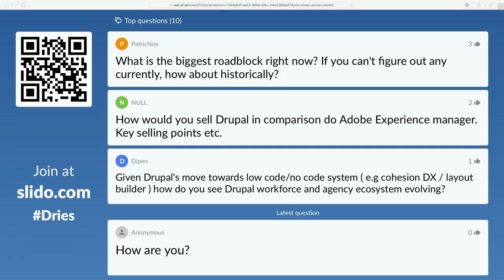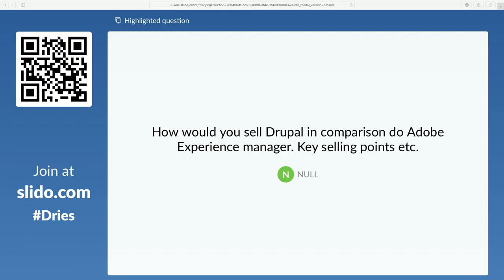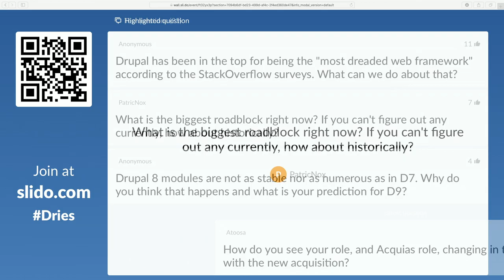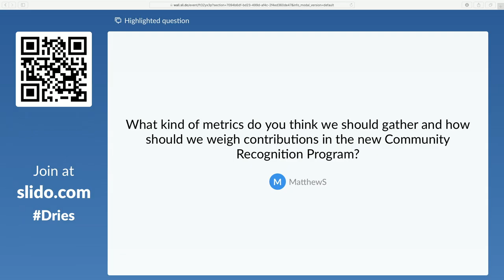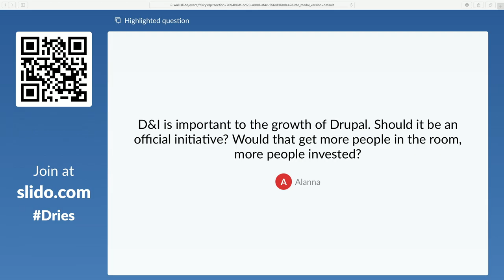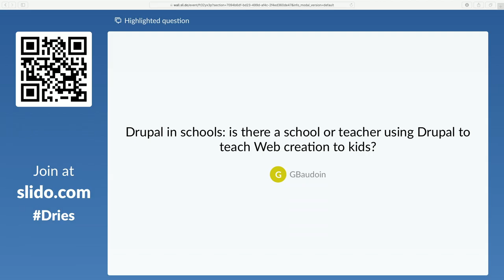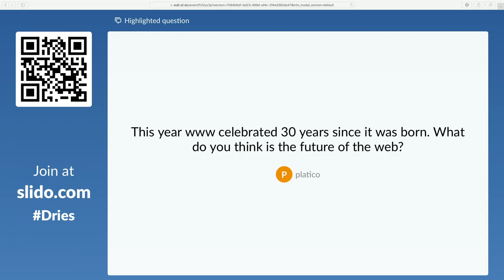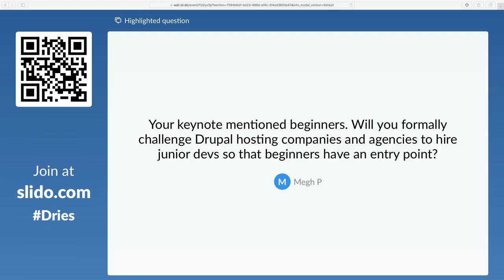DrupalCon Amsterdam 2019: Dries Q&A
Rachel Lawson, Dries Buytaert

Often one of the most interesting few minutes of DrupalCon, the Dries Q&A gives any attendee the opportunity to ask Dries Buyteart, Project Founder, questions directly.

and enter the code "dries". Don't forget to add your name to your question!